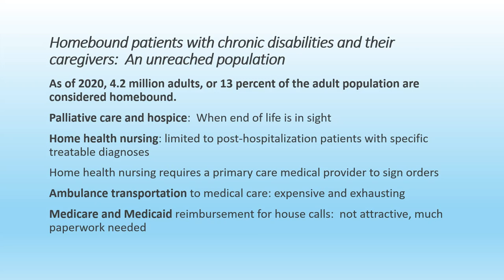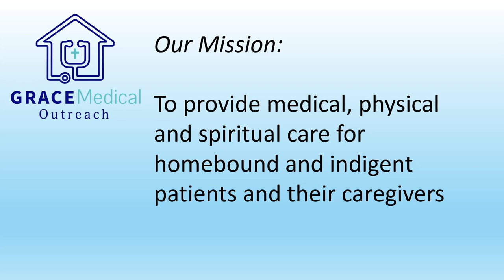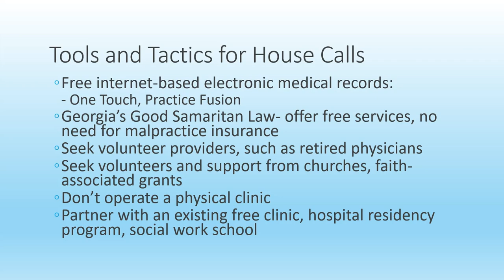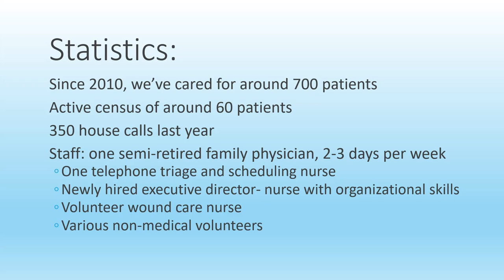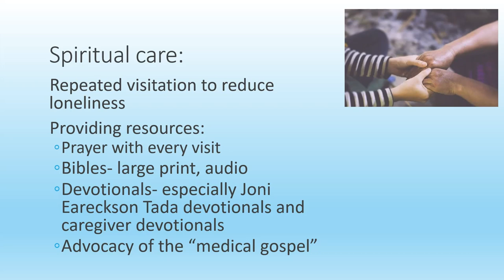CCHF Conference 2024 Workshop | Innovative Services and Ideas for Christian Clinics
Workshop: Innovative Services and Ideas for Christian Clinics
Presenters: Wiley Smith (Rusty Price, John Mills, & Heidi Christensen)
Location: CCHF Conference 2024
Recorded Date: March 14th, 2024
Workshop Description: There are lots of exciting services and programs being offered by Christian clinics and health centers in our network. We are limited only by our imagination and the skills and resources we can gather to address the needs we identify. Come join our panel discussion and share the creative ways your clinic is serving the community.

About CCHF Conference:

CCHF Conference is truly unique experience.  It is the domestic medical missions conference designed for people who see medicine as a calling, and are committed to missional, faith-driven healthcare here in the United States.

You will be inspired with a vision of what it means to live out the gospel through healthcare and equipped with super-practical tools to be faithful and effective in extending Christ’s love through excellent, appropriate, holistic healthcare. Each workshop, discussion group and plenary session features best practices presented by experts who share from a Christian faith perspective.

The CCHF Conference is relational. You will meet a thousand other like-hearted disciples of Christ who are willing to share, listen, and pray with you.  Students, practitioners, support staff and executive leaders come together to share their stories, knowledge and insights – and to be family.

If you see medicine as more than a career choice - as a calling to serve Christ – then these are your people.  Using your career to serve God intentionally is the most fulfilling way to live your life.  CCHF Conference will help you to achieve that life.

for full schedule, details, & to register!

When: April 10th - 12th, 2025
Where: Cincinnati Area

Watch 2024 Conference here:

 • CCHF 2024

Watch 2024 Conference Workshop here:

 • CCHF 2024 CONFERENCE WORKSHOPS

Our Websites:

CCHF.org
CCHFConference.org